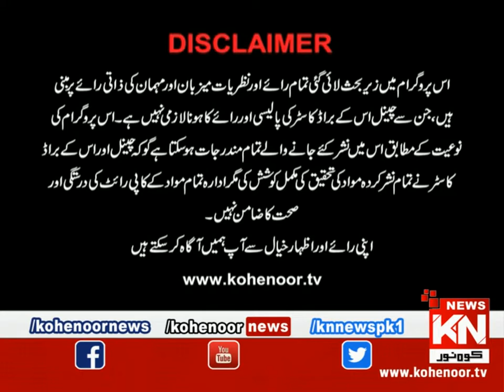Good Morning With Dr Ejaz Waris 26 July 2021 | Kohenoor News Pakistan